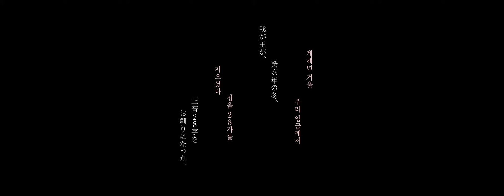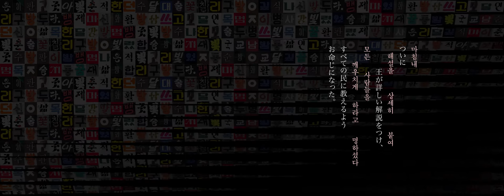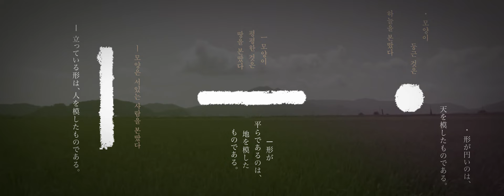[국립한글박물관] 제1회 한글실험프로젝트 ‘훈민정음과 한글디자인’: 백성을 가르치는 소리, 훈민정음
백성을 가르치는 바른 소리, 훈민정음